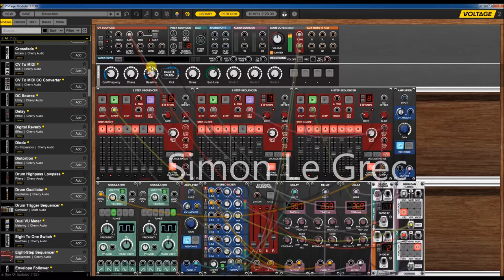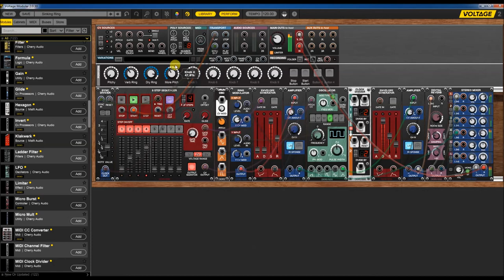Cherry Audio | Voltage Modular 2 | Sequences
Cherry Audio is thrilled to announce the highly anticipated release of Voltage Modular 2.0! This truly massive new release is completely FREE for all Voltage Modular users, and brings innovative new features, workflow improvements, and new sonic possibilities to the realm of software modular synthesis. Voltage Modular 2.0 is the most feature-rich, sonically flexible software modular platform in the world.

Voltage Modular 2.0 obliterates all patching limitations, and introduces groundbreaking new ways to build complex patches with fewer cables. Unlimited cables per jack allows for endless modulation possibilities. The new Busses feature offers an ingenious new way to build complex patches and eliminate messy cables. Variations takes modular synthesis in unprecedented new directions, with unlimited variations available per patch. Play variations individually, or use triggers or CV to move through variations in endless ways. The IO Panel now includes an integrated Recording section, generating pristine 32-bit floating point audio files, sourced from the IO Panel main left and right outputs. Workflow improvements are everywhere in Voltage Modular 2.0, from custom module categories and search terms to optional auto-alignment of modules in cabinets.

Designed from the ground up to address the shortcomings of other virtual modular synth instruments. Featuring unlimited pop-up mults on all inputs and outputs, effortless repositioning of modules or groups of modules, cables that can be moved and rerouted at all times, and easy-to-read control panels with extensive visual feedback, including cable signal flow indicators, Voltage Modular offers a clean, polished, virtual modular interface like no other.

All audio processing in Voltage Modular uses high-quality 64-bit double precision math, and all module processes are zero-latency and operate on individual samples for true modular performance. This translates to fantastic sounding audio-rate frequency and amplitude modulation, oscillator sync, insane delay feedback, and more.

The innovative module browser allows users to purchase and automatically install modules and sound presets directly from within Voltage Modular for immediate expandability.